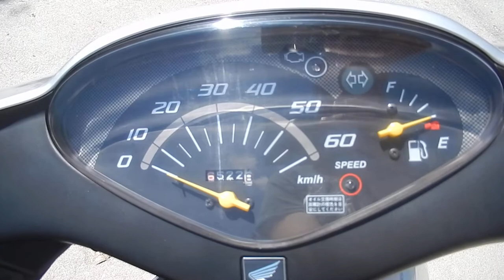No. B8346 HONDA DIO